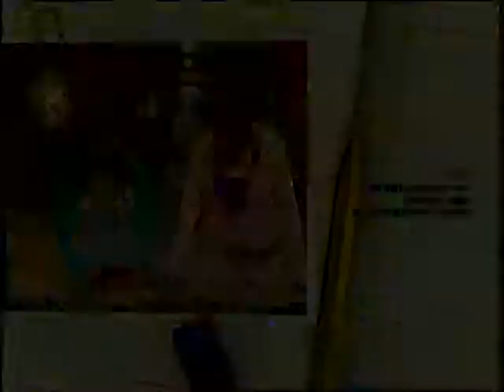Disneys kurze Pause - 33. Mission Impossible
Spy hat Julias und Rockys Liebesbotschaften im Büro des Direktors deponiert. Jetzt müssen die beiden dort einbrechen, denn die Briefe dürfen auf keinen Fall in die Hände des Direx geraten! Doch sie haben die Rechnung ohne Spy gemacht.